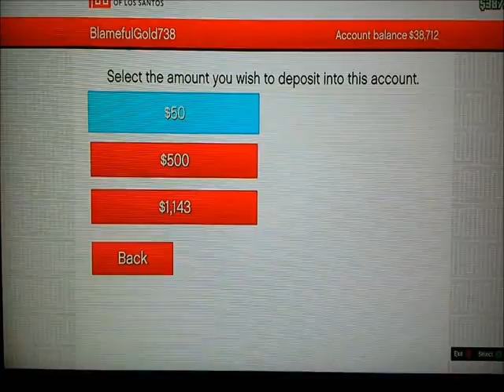My GTA V Online Episode 5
Robbing the gas station but I failed to escape.